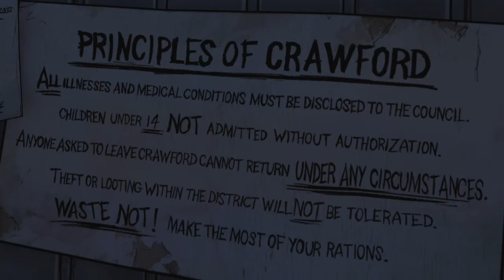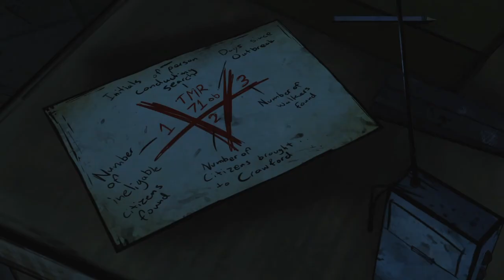lets Play the Walking dead #016: es wird immer seltsamer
Hey Leute Willkommen zu einem neuen Abenteuer  falls ihr Vorschläge  habt oder verbessungen schreibt uns das in die Kommentare